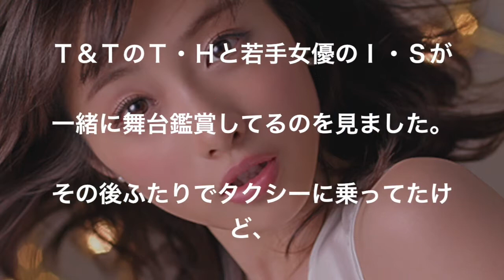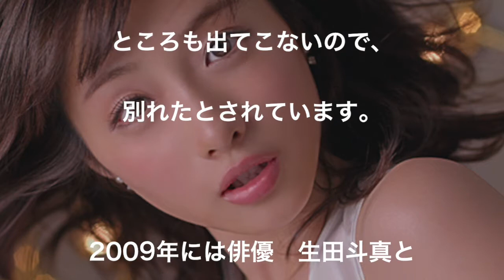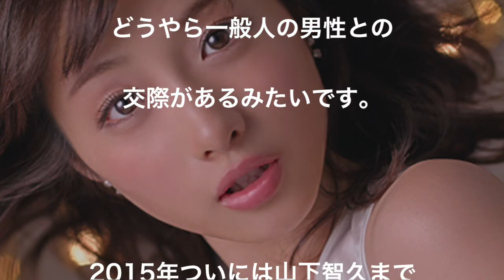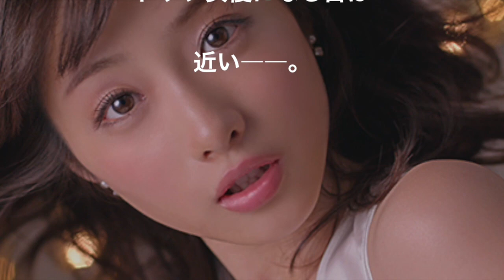【暴露】石原さとみの男遍歴、酔うと下ネタ連発、裏の顔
石原さとみのエロすぎる“裏の顔”を関係者が暴露！
酔うと下ネタ、男とイチャイチャ、
今までの男遍歴を追って見た。

関連動画
石原さとみの“裏の顔”をドラマ関係者が暴露！かなりヤバイ女【芸能うわさch】

100円で石原さとみの【唇】が100％再現できる！下手な大人のおもちゃより100倍いい！

出典
カラダの悩み解決マガジン～カラダライフ｜Karada Life